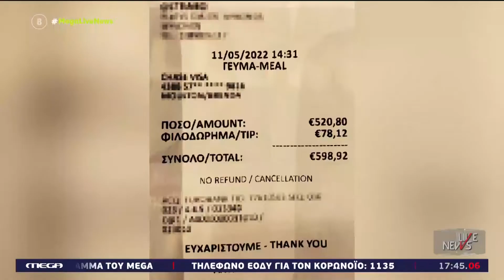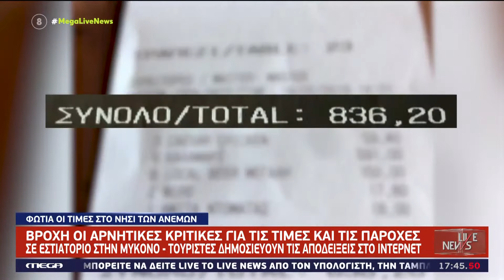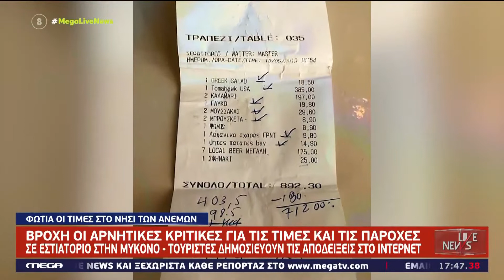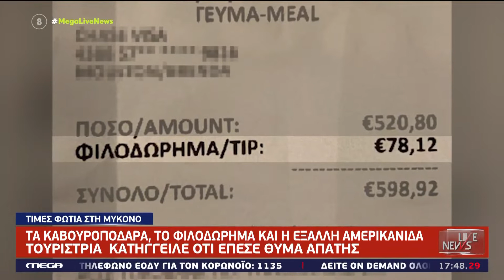ΘΥΕΛΛΑ ΑΝΤΙΔΡΑΣΕΩΝ ΓΙΑ ΤΙΣ ΧΡΕΩΣΕΙΣ ΣΤΗΝ ΜΥΚΟΝΟ